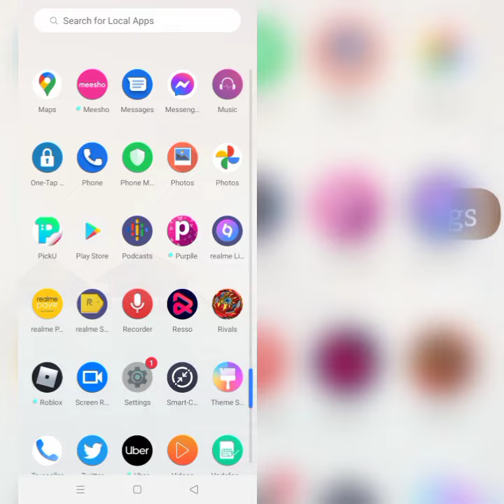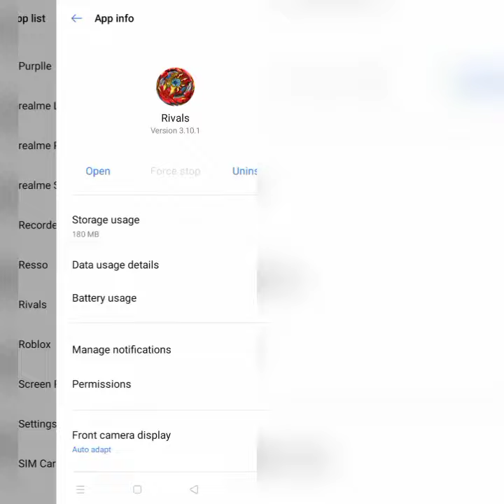How To Solve Beyblade Burst Rivals App Not Working/Not Open Problem|| Rsha26 Solutions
How To Solve Beyblade Burst Rivals App Not Working/Not Open Problem

Hii friends welcome to my YouTube channel Rsha26 Solutions, today I am showing you how to solve Beyblade Burst Rivals app not working/not open problem through this video hope so this will be helpful for you if you are facing the same issue.